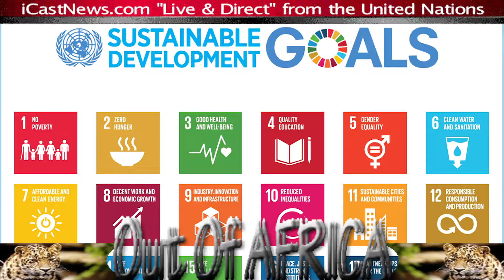OOA MST MIIX TWO